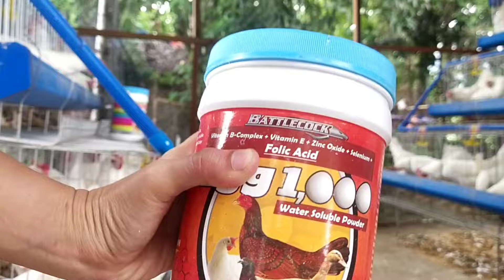Vitamins para sa mga RTL Chickens| Sekreto para sa madaming Itlog😱🥚